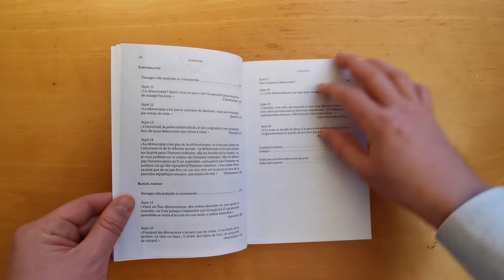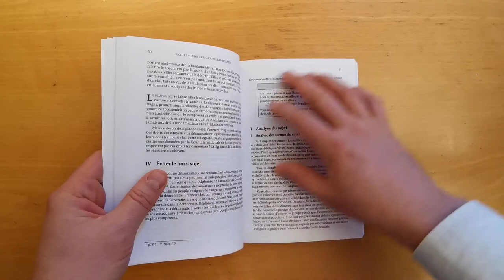20 dissertations de français sur le thème 2019-2020 « La démocratie » (prépas scientifiques)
Cet ouvrage prépare les élèves des prépas scientifiques aux concours qui exigent des dissertations (e3a, CCINP, Centrale, Mines, X-ENS).